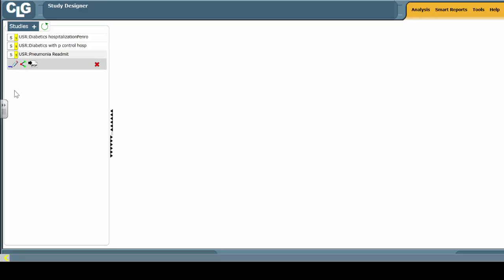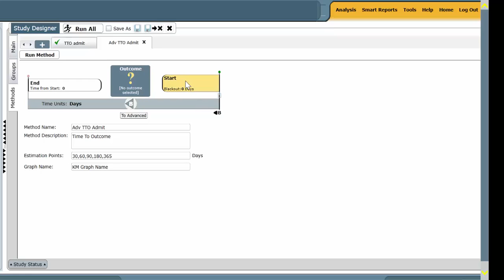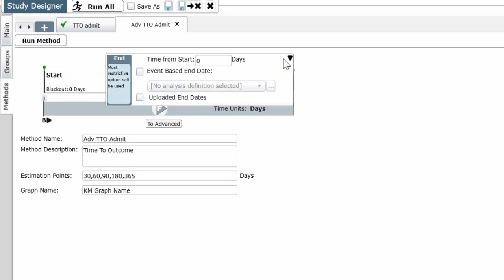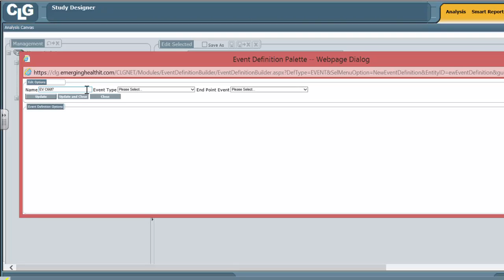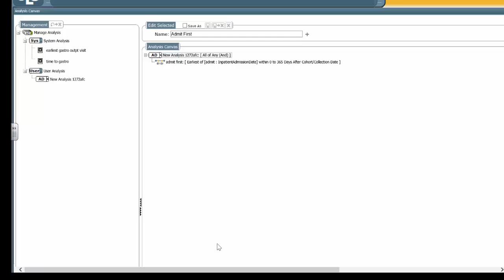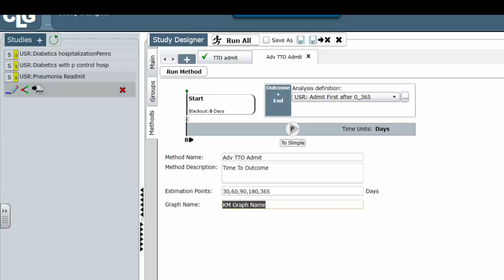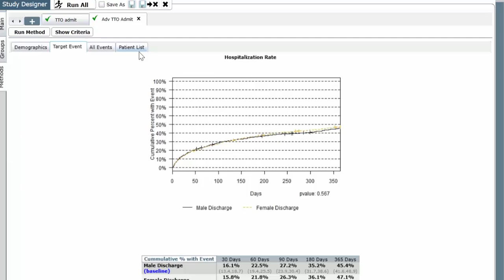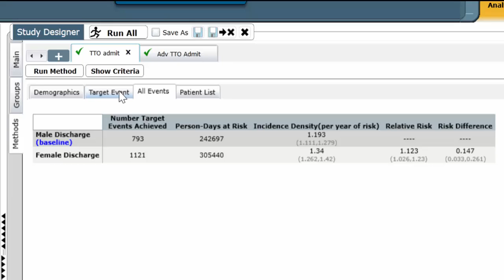Tutorial 17 Time to Outcome Advanced Method Recapitulates the Simple Method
I introducte Time to Outcome Advanced mode by recapitulating the now familiar example from Time to Outcome Simple Mode.  The extraordinary control afforded by the Advanced Mode will be highlighted. Clinical Looking Glass is now available commercially as Looking Glass from Streamline Health (Atlanta, Georgia).